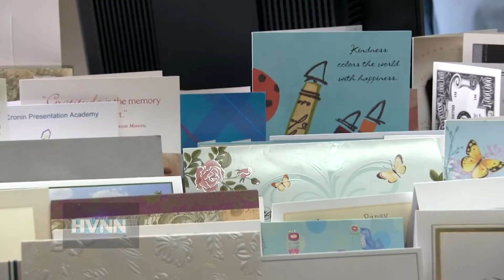James Skoufis Part II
Citing the need for “really, systemically changing the property tax issue,” James Skoufis – who is attempting to regain his Assembly seat this fall rather than seek greater glory in the senate, and who is most likely seen running towards, not away from, a good fight – recently explained his stance on a number of crucial issues.